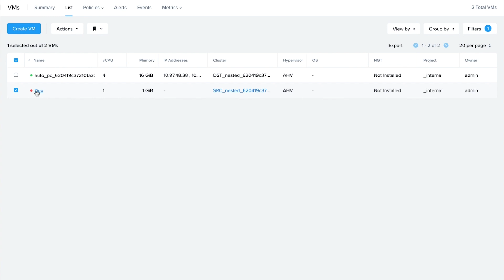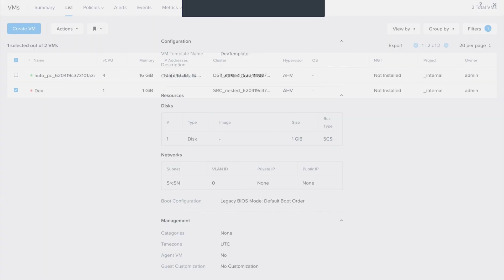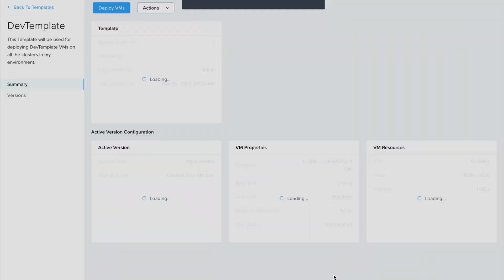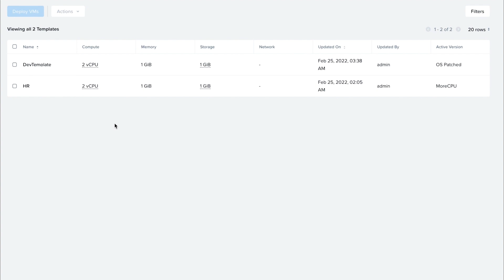Creating and managing VM Templates | AHV Mission Control | Nutanix University | AOS 6.5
Learn how to create and manage VM Templates on Nutanix AHV.